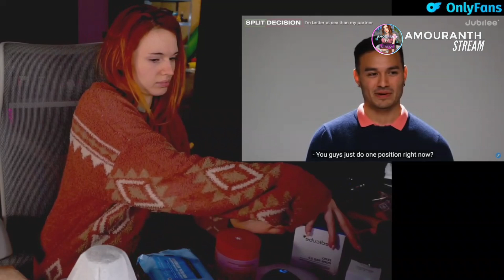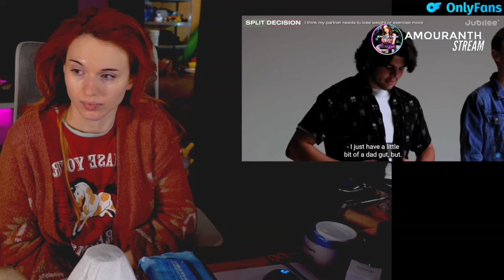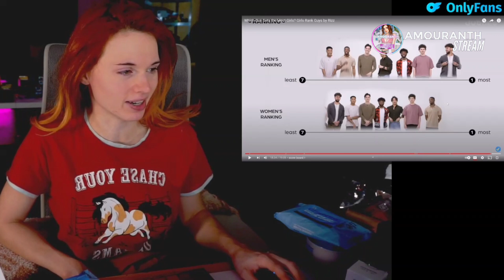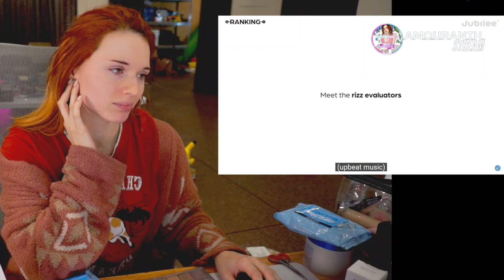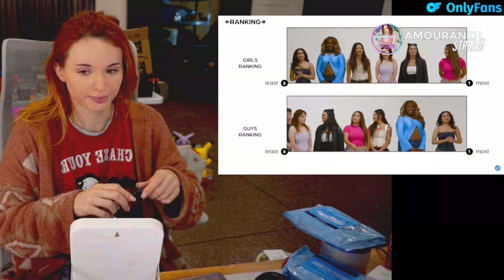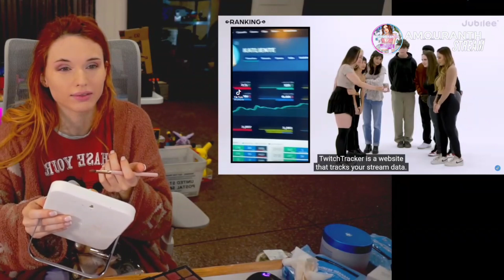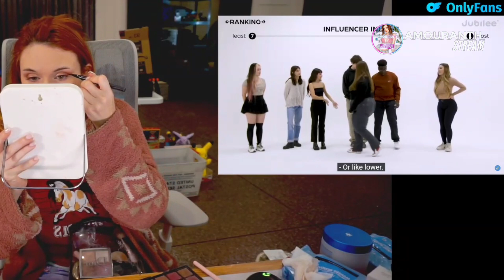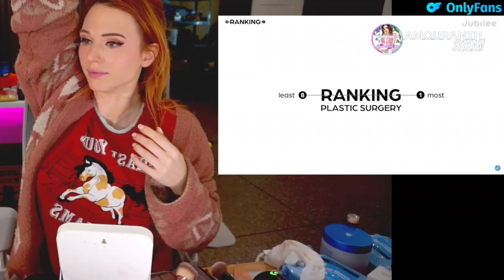amouranth watching "which model makes the the most money"